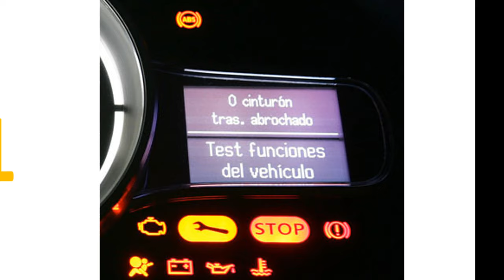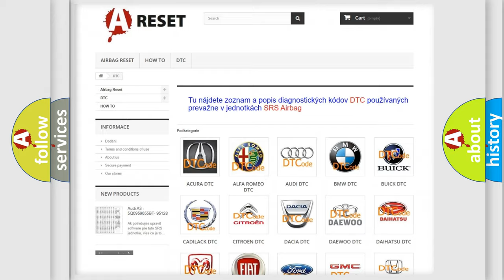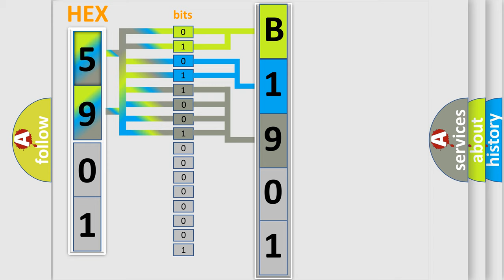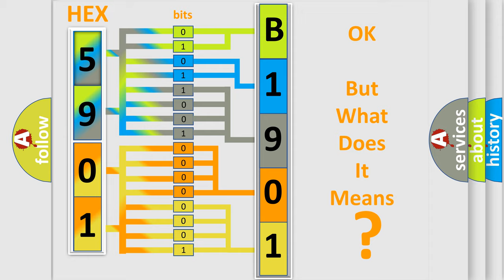DTC Fiat B1901-15 Short Explanation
Contents:
0:21 Basic DTC analysis according to OBD2 protocol standard.
1:48 Insight into programming
2:58 A diagnostically understandable description of the Diagnostic Trouble Code
3:05 Basic error definition

Make:
FIAT
Code:
B1901-15
Definition:
Distribution Motor Feedback - Circuit Short To Battery Or Open
Cause:
Mode Door Signal Circuit Shorted To Voltage
Mode Door Signal Circuit Open
Sensor Ground Circuit Open
Mode Door Signal Circuit Shorted To The 5 Volt Supply Circuit
Mode Door Actuator
Hvac Module
Failure Type: